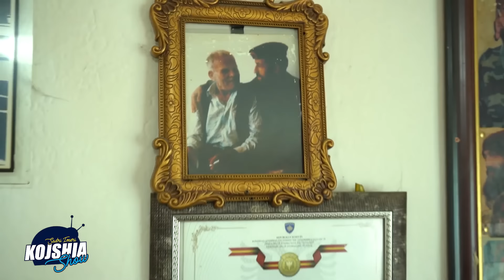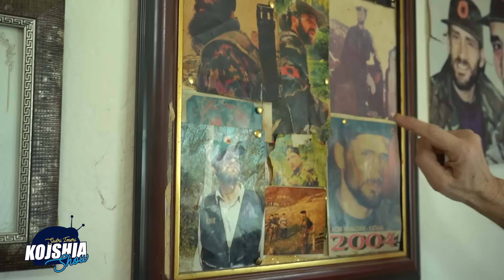Komandant Raketa; Vucici duhet me ja q. Nanen, le te hin kur doje se ka Kosova ka ushtar ,bre nanen